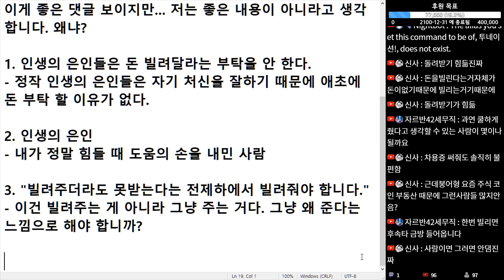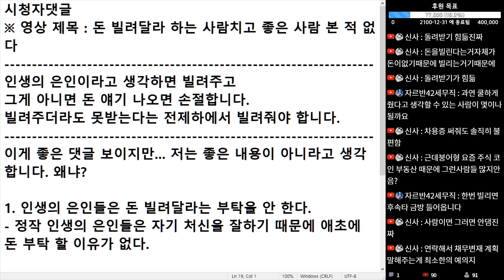(※시청자댓글) 인생의 은인이라고 생각하면 빌려주세요 빌려주더라도 못받는다는 전제하에서